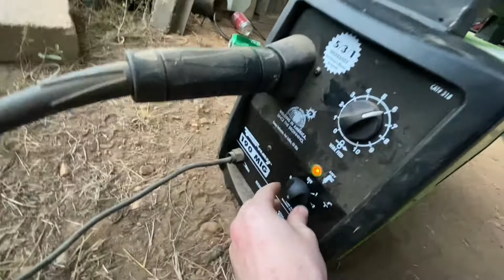Random stuff and New truck !